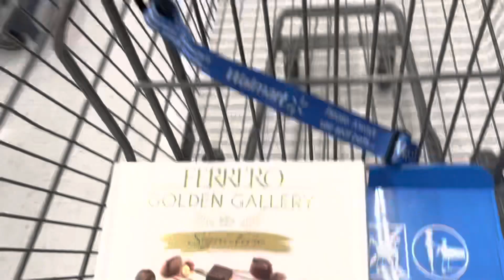VLOGMAS JOUR 20 | Show d’humour et commis 😁